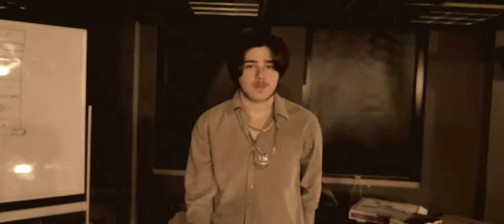Midnight Meg: The Master Maverick (48hr Film Festival Best Writing)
Midnight Meg: The Master Maverick battles the evil druglord Daylight Desperado and his goons.

This film was written, filmed and edited within 48 hours. It was awarded Best Writing at Emerson College's 48 Hour Spring 2019 Film Festival screening.

Prop: Egg
Line: "Fathom"
Theme: Perseverance
Genre: Period Piece

Written, Directed and Filmed By: Meg Aubry, Jay Nagjee, Will Popalisky, Zac Hirsch, Colm Donston, Ryan O'Toole

Production Design By: Meg Aubry

Fight Choreography By: Colm Donston

Edited and Mixed By: Jay Nagjee

Sound by: Ryan O'Toole & Will Popalisky

Special Thanks To: Harrison Pettit Kiang